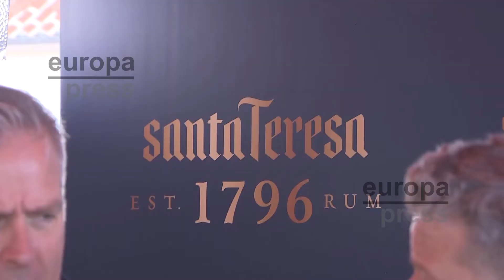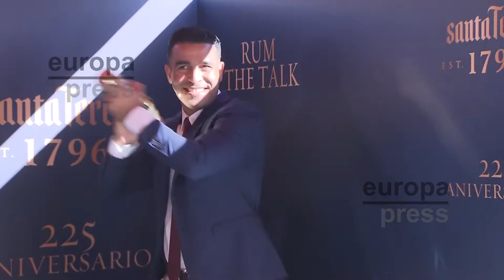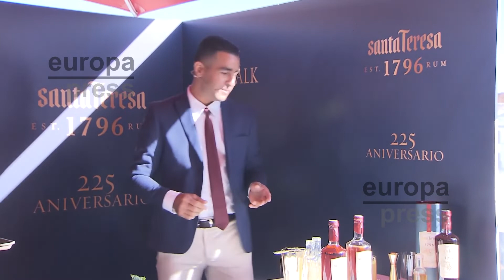El Proyecto Alcatraz de Ron Santa Teresa consigue reinsertar a 200 jóvenes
Más de 200 jóvenes venezolanos han podido cambiar su vida gracias al rugby y al Proyecto Alcatraz de Ron Santa Teresa. Hasta que empezaron a formar parte de esta iniciativa pertenecían a bandas criminales, tenían problemas de conducta o habían pasado por la cárcel. Algunos de estos jóvenes han visitado España para explicar su experiencia. Les ha acompañado el presidente de Ron Santa Teresa, Alberto Vollmer, quien impulsó el proyecto hace 18 años.
Wilkinson Arrieta y Anther Herrera son dos de los jóvenes que lograron dejar atrás la delincuencia. El proyecto les ha permitido transformar sus vidas.
El restaurante Puertalsol de Alberto Chicote ha sido el escenario escogido para realizar un showcooking en el que han participado jóvenes del proyecto, que se han encargado de realizar los cócteles para maridar los platos.
El Proyecto Alcatraz ha permitido desarticular sin el uso de la violencia un total de 11 bandas criminales y reducir de 114 a 12 los homicidios por cada 100.000 habitantes en Revenga, localidad donde se encuentra la Hacienda Santa Teresa y donde se gestó la iniciativa.